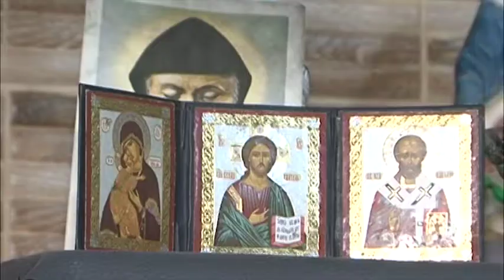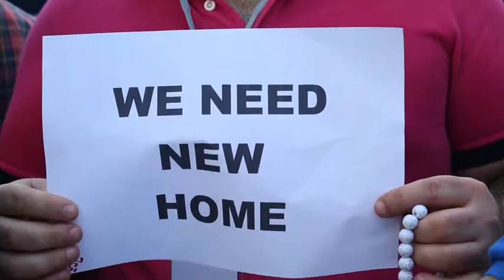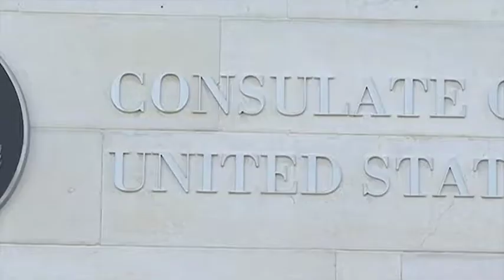Health care issues for Iraqi's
Details: Iraqi Christian refugees in Lebanon who fled ISIS want to migrate and to look for a new country but their church is accused of trying to deny them Visas with fears of an Iraq without Christians
Language: Arabic
Reporter: Georges Eid

Source: MTV Lebanon / Open Media Hub. This production was supported by OPEN Media Hub with funds provided by the European Union